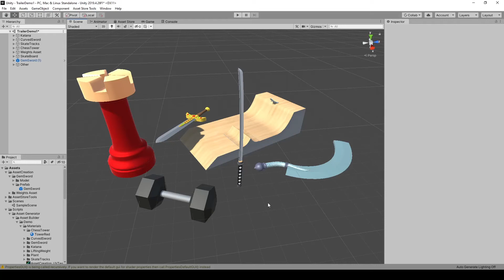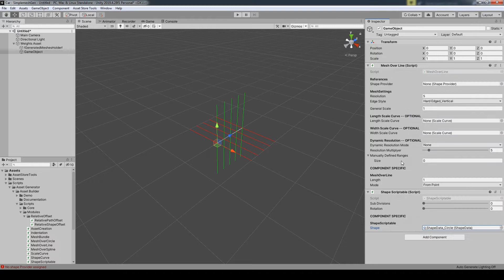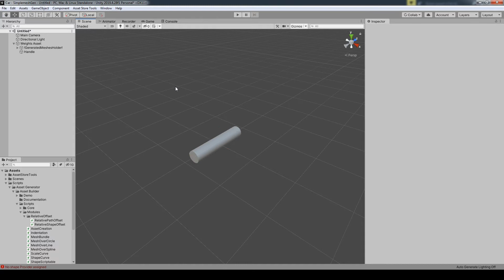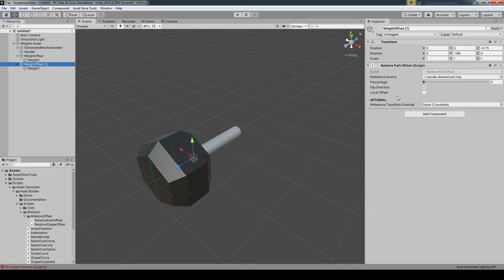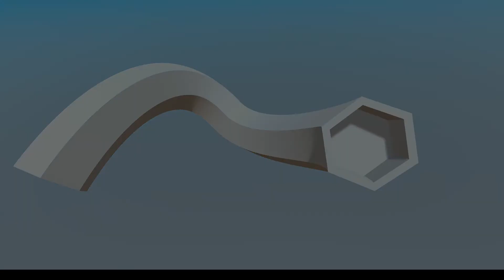Model Maker package for Unity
"Model Maker" is a package useable in the Unity engine. It allows you to directly make models inside Unity with the tools you are most comfortable with. Either save the model into your project or generate it at runtime and make use of its procedural applications.

Chapters:
0:00 Intro
0:10 Feature overview
0:58 Making a model form scratch
3:44 Outro